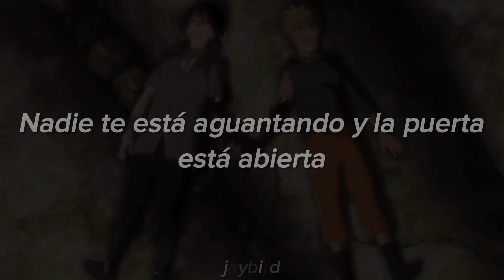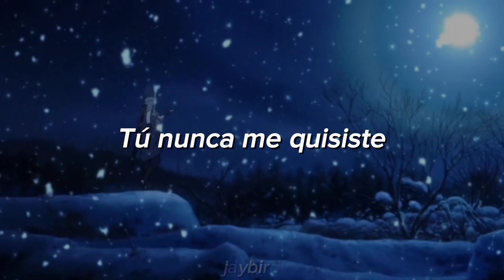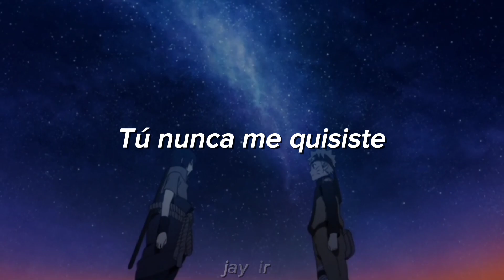Bad Bunny - Vete • Sasunaru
• Canción: Vete
• Artista: Bad Bunny
• Anime: Naruto & Naruto Shippuden
• Pareja: Naruto × Sasuke